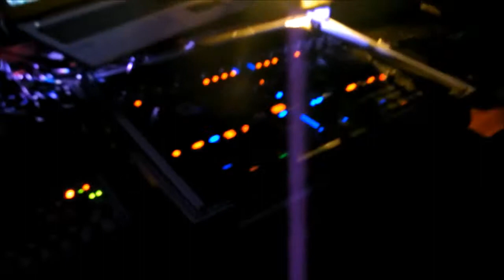ballo dance revival